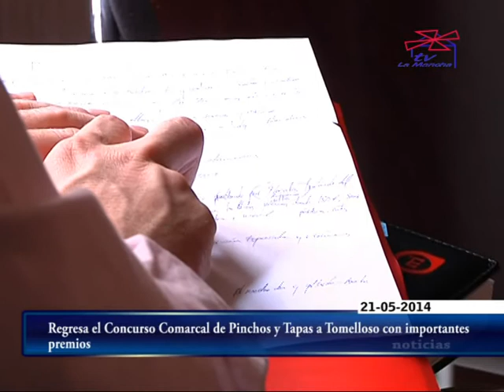CONCURSO TAPAS TOMELLOSO 2014